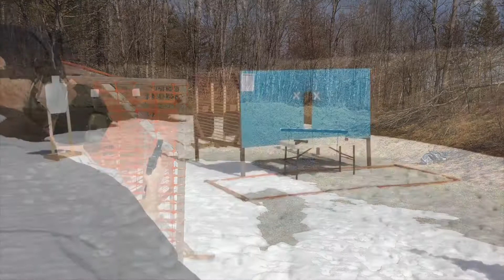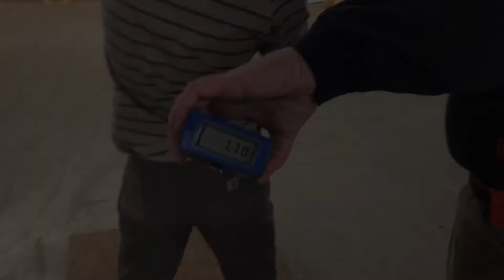USPSA Personal Progress Video Log 8, 04-08-2018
This a video log playlist of my personal progress shooting from concealment USPSA matches.